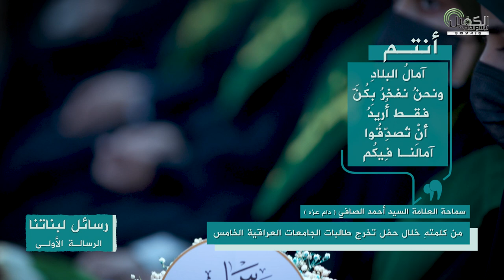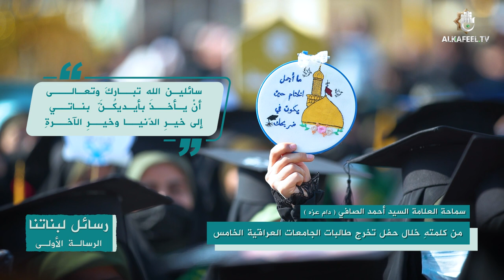رسائل لبناتنا| من كلمة سماحة السيد احمد الصافي (دام عزه) في حفل تخرج طالبات الجامعات العراقية الخامس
1- فيسبوك..
2- تويتر..
3- التليجرام..
4- الانستكرام..